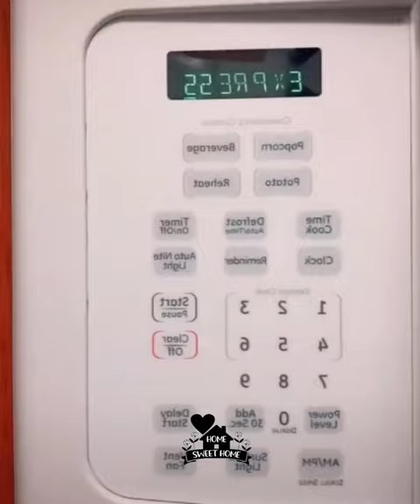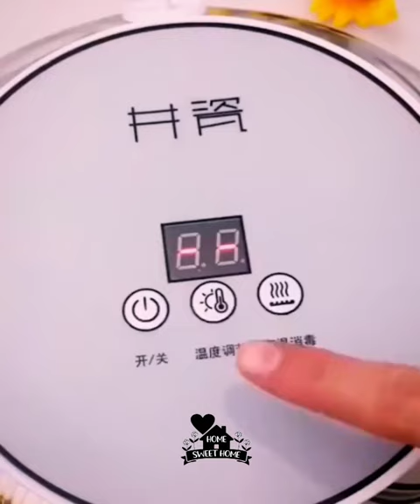New Gadgets & Amazon must haves ♥️ ترتيب المطبخ وادوات تنضيف البيت وحيل وافكار مفيده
ترتيب المطبخ و ادوات منزليه ذكيه أدوات مطبخ رائعة ومبتكرة اختراعات للمنزل ادوات افكار وحيل ذكيه مخترعات مخترعات مکیاج بيت ختراعات اختراعاتا اختراعات ختراعات في المنزل أدوات منزليه جديده
Amazon must haves ♥️ ترتيب المطبخ وادوات منزليه وحيل وافكار مفيده
Amazon New Gadgets ♥️smart Appliances , Unique Home Items💥ادوات تنظيم المطبخ وافكار للمساحات الصغيرة
منظمات الحمام
منظمات المطبخ